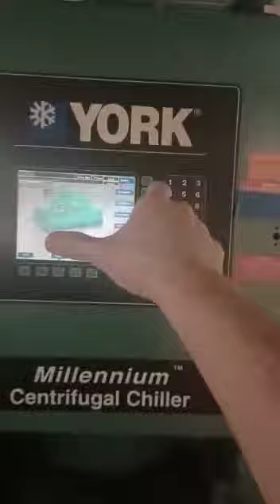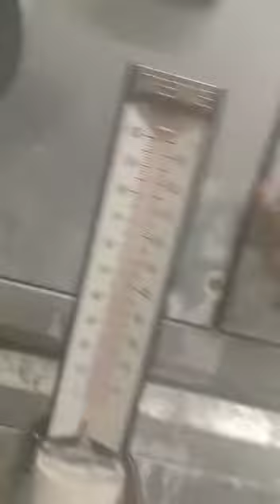como funsiona chillers p1